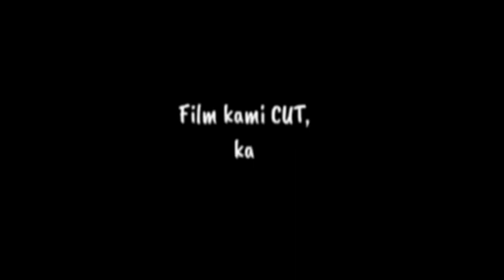ARWAH GENTAYANGAN. kang sujito